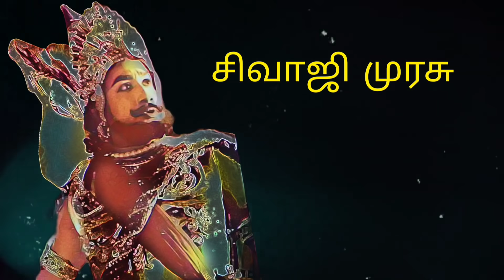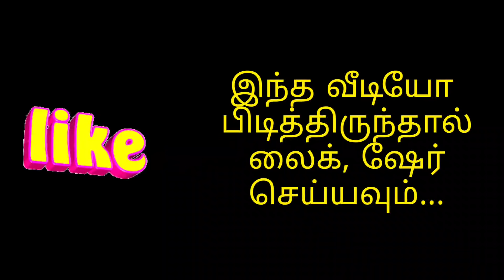ஆடைகளுக்கென்றே பிறந்த ஆணழகன்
நடிகர் திலகத்தின் உடையலங்காரம்.

நேர்த்தியாக உடை அணிந்து அந்த சாதாரணமான உடைகளில் ராஜ கம்பீரமாக நடந்து வருவார் நடிகர் திலகம் .விமான நிலையங்களில் அவர் நடந்து வரும் தோரணையை பார்த்து பாதுகாவலர்கள் அவரை சோதனை செய்யாமலேயே விடுவார்களாம்.நிஜத்தில் ஆடம்பரமான படாடோபமான ஆடைகளை நடிகர் திலகம் அணிவதில்லை.எளிய சாதாரண உடைகளை தான் நடிகர்திலகம் விரும்பி அணிவார் .அந்த உடைகளில் பார்க்கும் எவரையும் அவரின் கம்பீரத்தில்  மயங்க  வைப்பார் .
சரி, நடிகர்திலகத்தின் படங்களில் அவர் செய்த உடையலங்காரங்களை ஒரு பார்வை பார்ப்போம்.
முதல் படத்தில் இருந்து முக்கியமான படங்களை மட்டும் பார்ப்போம்.

"சிவாஜி முரசு ".